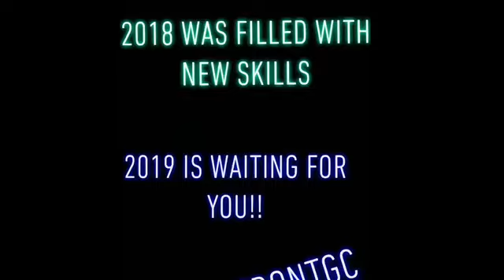PunchFront New Skills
Last of the new skills for 2018